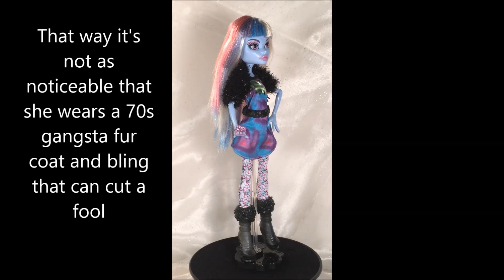Monster High Picture Day Abbey Bominable Doll Review